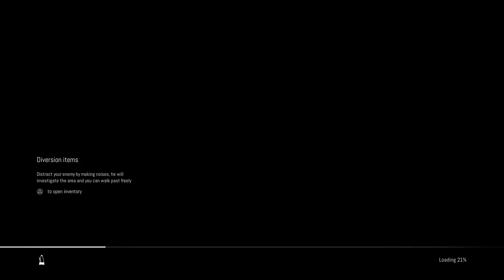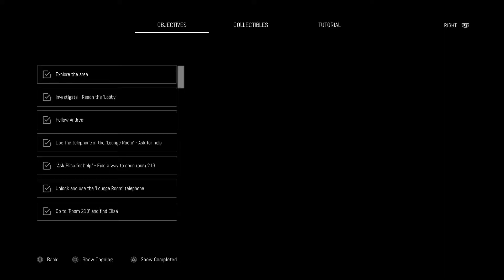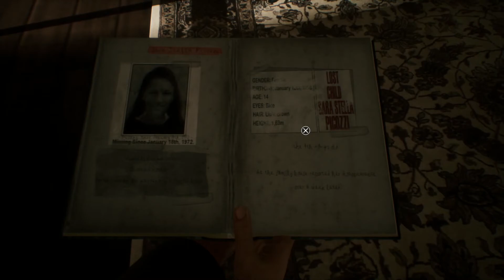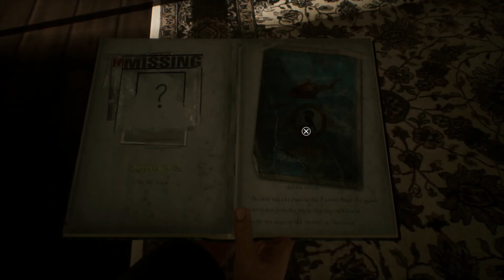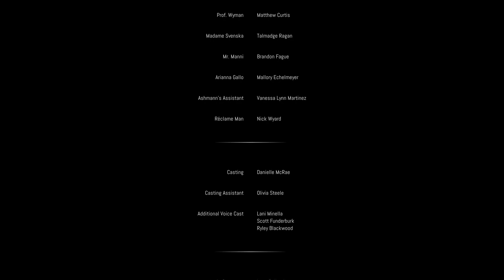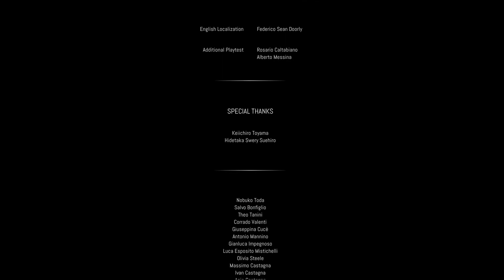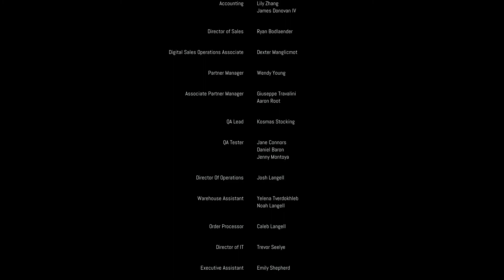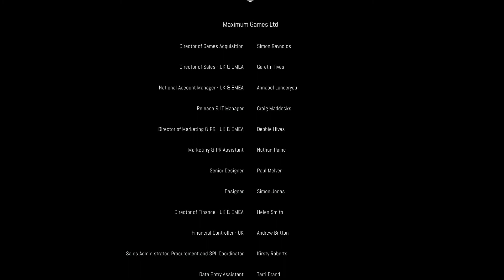REMOTHERED: BROKEN PORCELAIN - Ending - Walkthrough Part 11 END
Part 11 of Remothered: Broken Porcelain walkthrough for PS4.